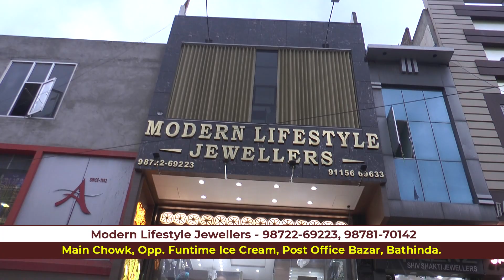Modern Lifestyle Jewellers 98722 69223